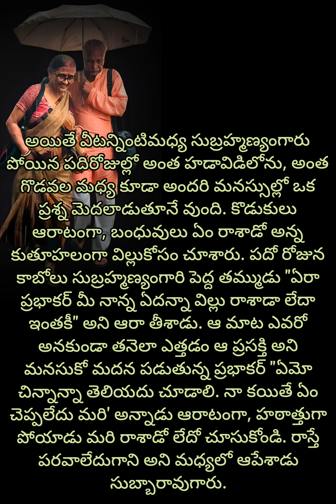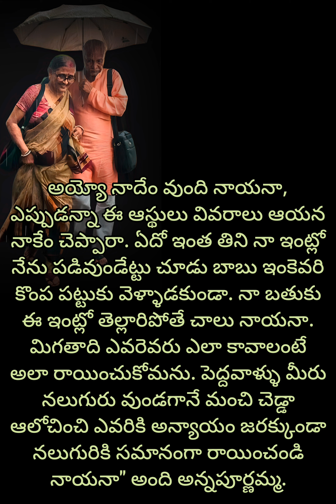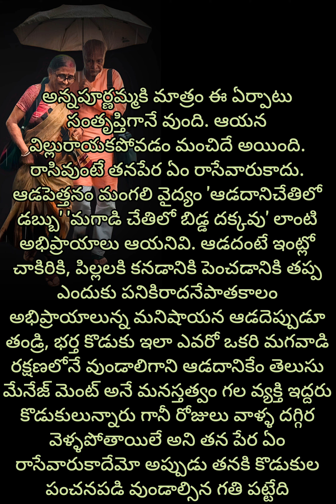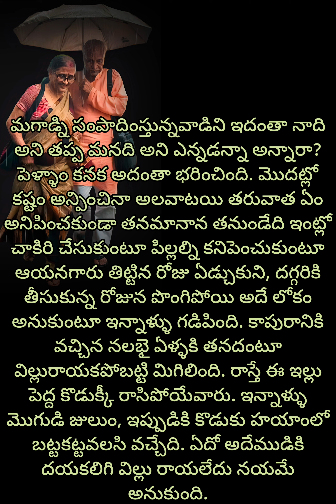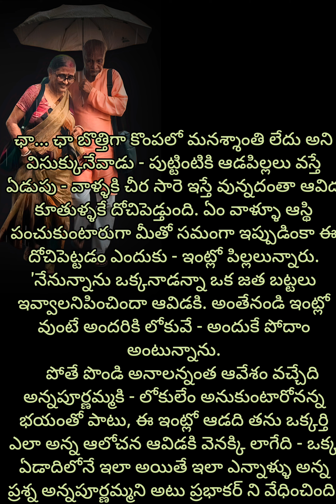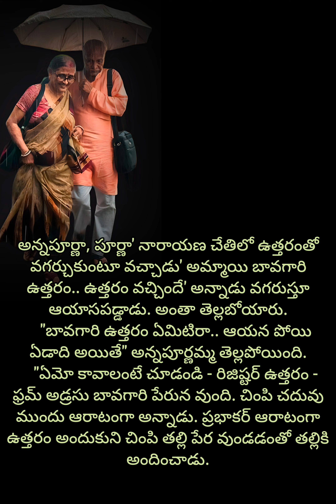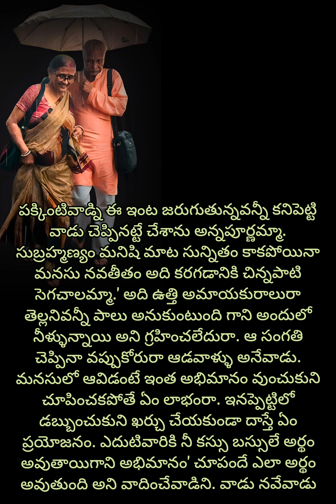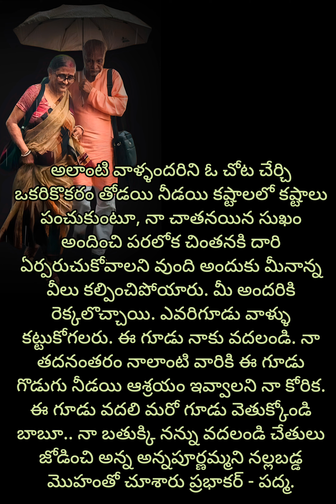గొడుగు నీడ" ప్రతి ఒక్కరూ వినవలసిన కథ"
Telugu stories
telugu-stories
stories-in-telugu
real-life-stories
life-lessons
telugu-rhymes
rhymes-in-telugu
Chanakya-quotes-in-telugu
Buddha-quotes-in-telugu
telugu-mither-story
thalapatra nidhi lines in Telugu
telugu_moral-stories
inspirationalstories-in-telugu